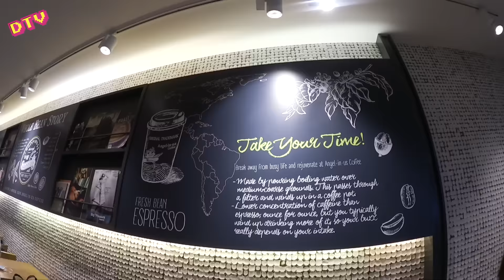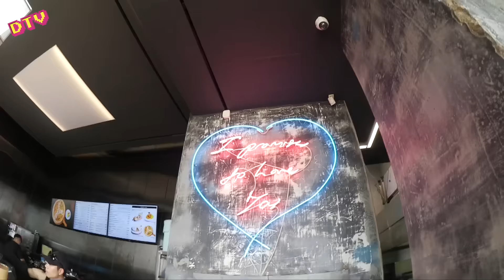G-Dragon Cafe & Jeju Island Trip Korea Vlog | DTV #3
MUSIC